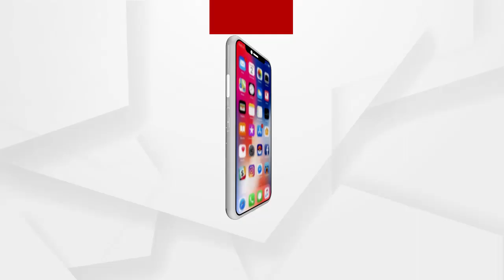ସାହାରା କରୁଛି ବେସାହାରା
ସାହାରା ଖାଲି ନେବା ଜାଣିଛି କିନ୍ତୁ ଦେବା ଜାଣିନି । ମୁଣ୍ଡ ଝାଳ ତୁଣ୍ଡରେ ମାରି ପାରିଶ୍ରମିକ ଟଙ୍କା ପାଇବା ପାଇଁ ରାଜରାସ୍ତାରେ ଜମାକାରୀ ...
ଅଧିକ ଖବର ପାଇଁ ଡ଼ାଉନଲୋଡ କରନ୍ତୁ “Argus News” ଆପ୍